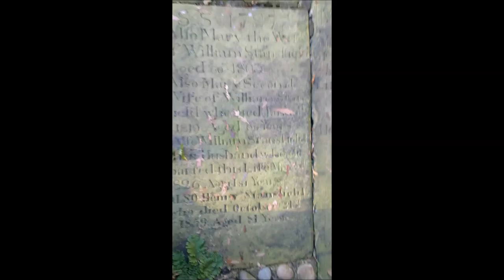Heptonstall MIs - section Y - subsection 4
Several stones by the south west corner of the new church.